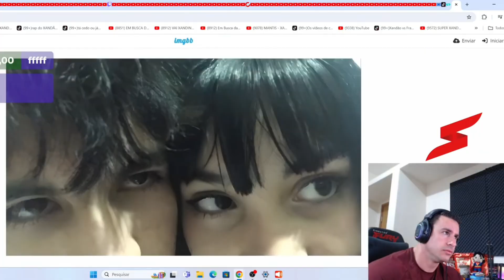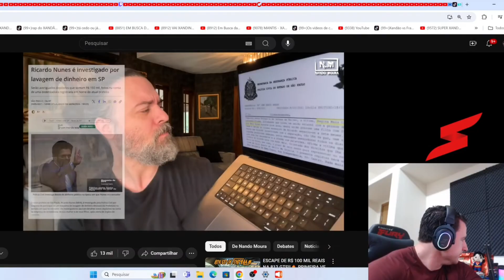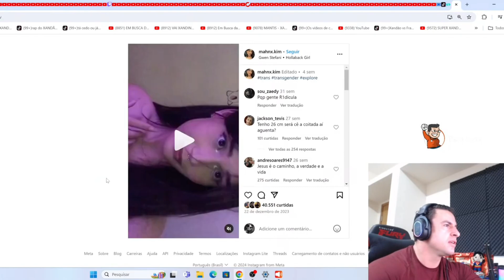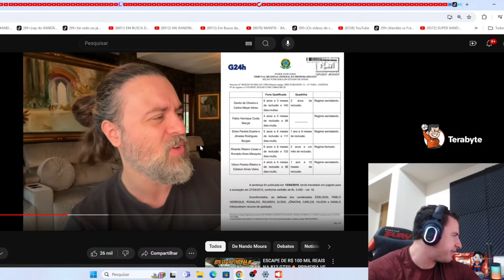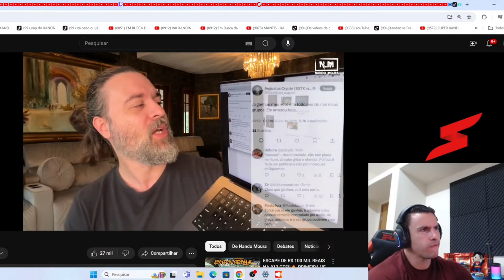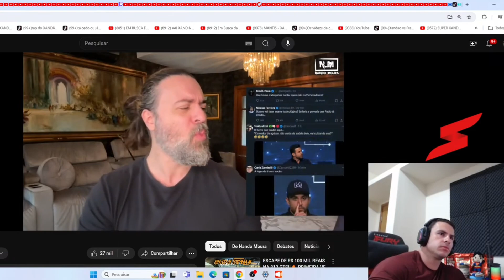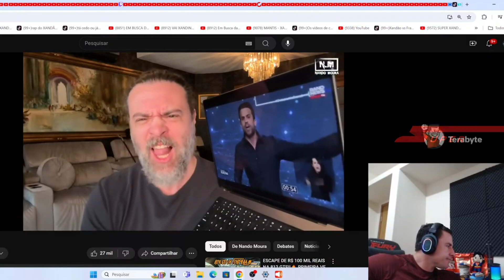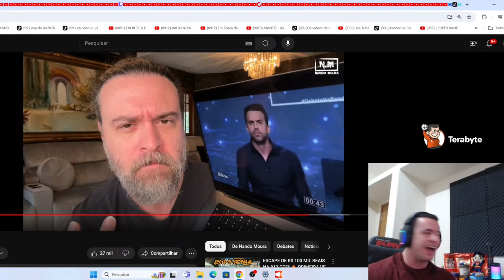KKKKKKKKKKKKKK xandão shorts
email para contato @cortesaleatorios11